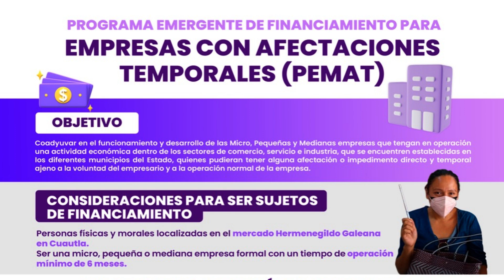Anuncia Cecilia Rodríguez Programa Emergente para comerciantes afectados del mercado de Cuautla